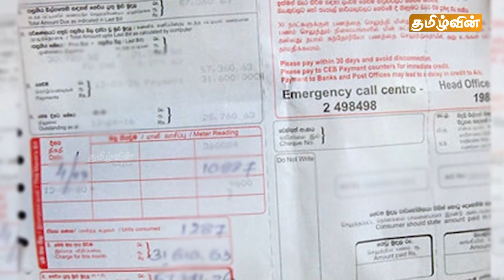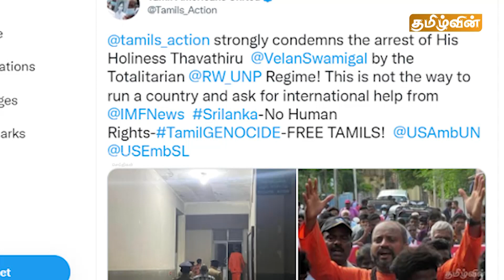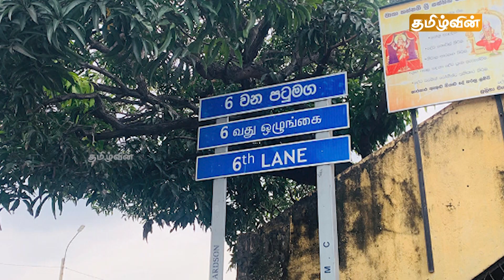காலை நேரச் செய்திகள் - 19.01.2023 | Sri lanka Morning News Today | Tamilwin News